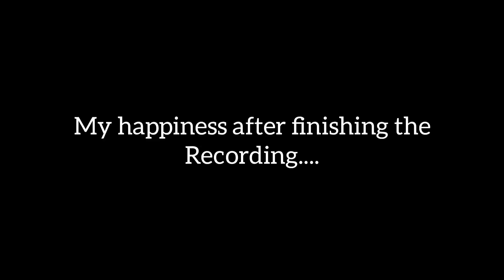Bulking Meal Ideas For College Student | Weight Gain Foods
in this video I have shared meal ideas which will help you to bulk and gain weight fast | high calorie meals for weight gain | mass Gaining shake diet

bulking meal plan for college student

Gym Accessories 🎧
Gym Belt
Wrist wraps

Books ◾
Can't hurt me
The power of your subsconsious mind